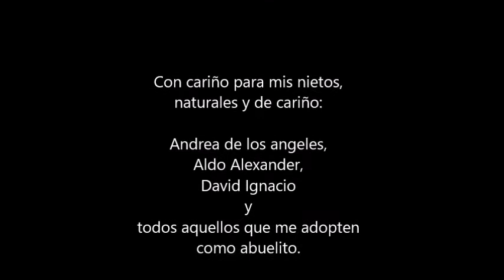Pinocho, de Carlo Collodi. Audiolibro. Capítulo 1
Capítulo 1. De cómo el maestro Cereza, carpintero, encontró un tronco de leña que lloraba y reía como un niño.

Carlo Lorenzini, que se hacía llamar Carlo Collodi (Florencia, Italia, 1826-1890). Pinocho fue publicado semanalmente con el nombre de Storia di un burattino o Bambinino (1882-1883) en Il Giornale dei Bambini (el primer periódico italiano para niños). Collodi murió sin conocer la popularidad que tendría su “niño de palo”.

Lectura de Eduardo Figueroa Orrantia.